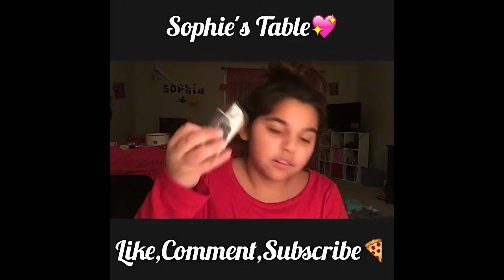What i got for christmas (Pt. 2)